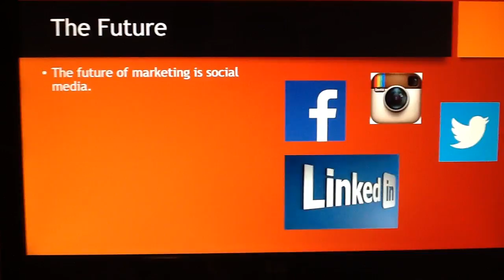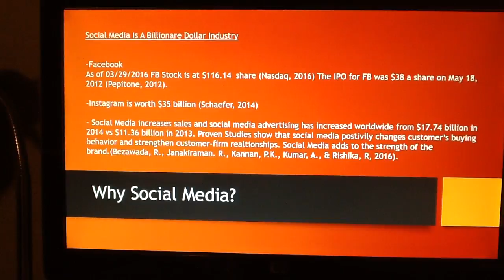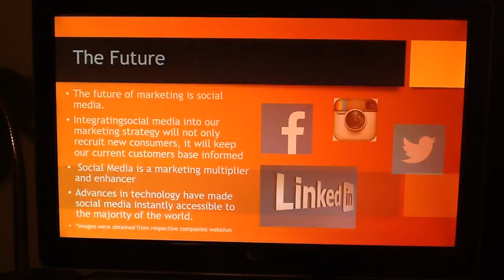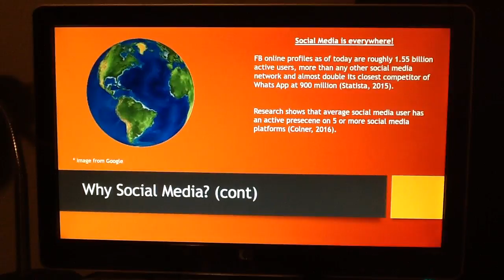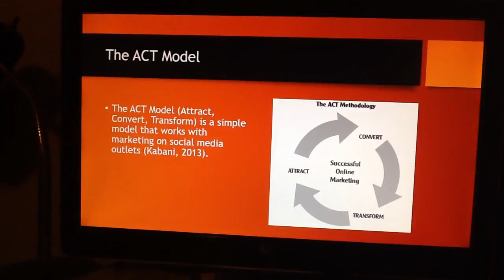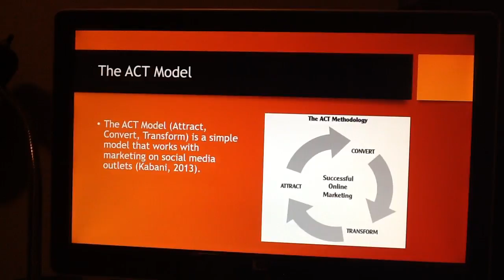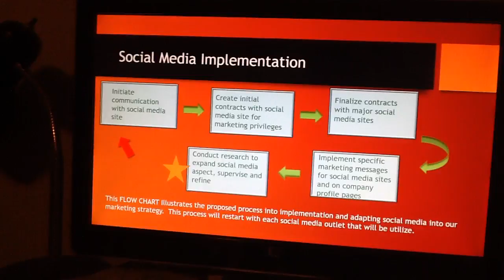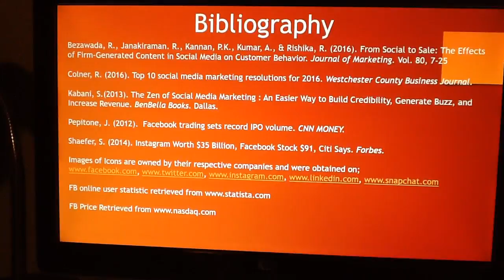Video presentation narrated.